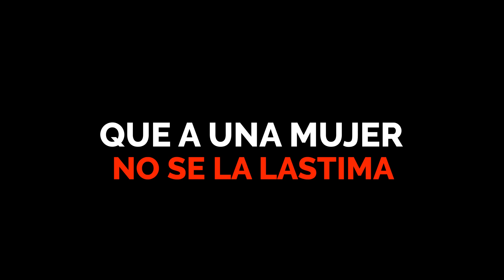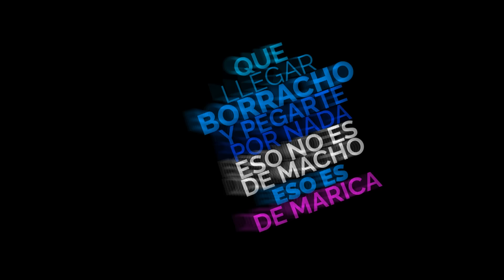Adelanto CD21 - Tema: El Ortiba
Adelanto exclusivo del tema "El Ortiba"
muy pronto, el CD Nº21